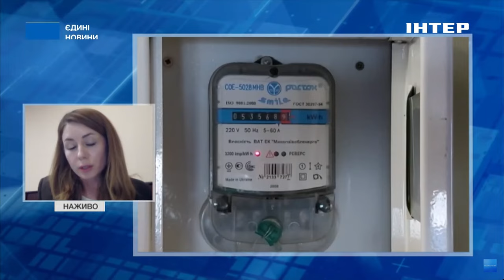Світлана Гринчук розповіла про заборгованість українців за електроенергію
"Ми нажаль, побачили тенденцію, коли споживачі почали зловживати мораторієм на скасування штрафів щодо заборгованості по електроенергії" - каже Світлана Гринчук

Про боротьбу з недоброякісними споживачами вона розповіла в ефірі телемарафону "Єдині новини"